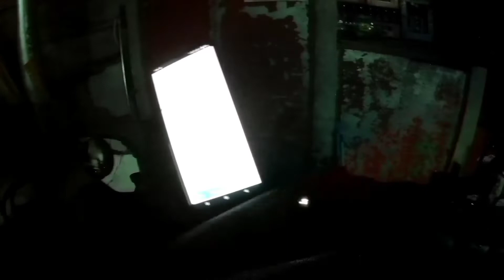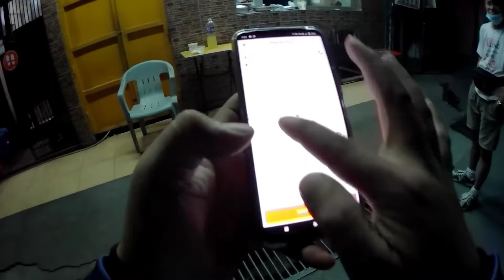ANGAS NI MAAM😬 KAPIT KA LANG SAKIN MAAM